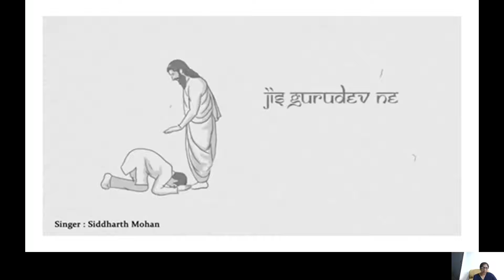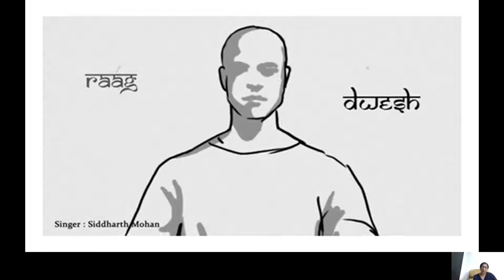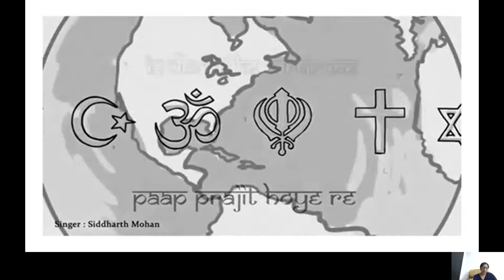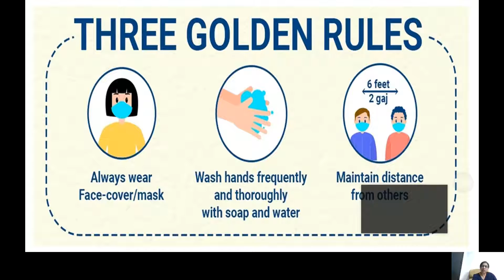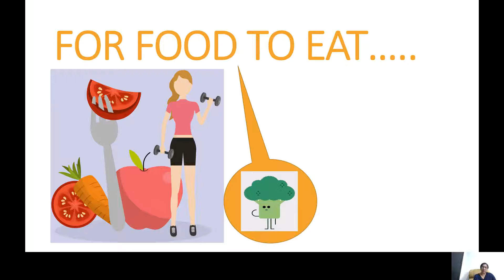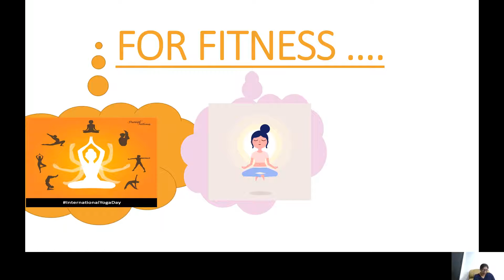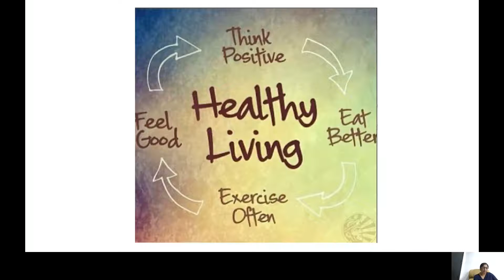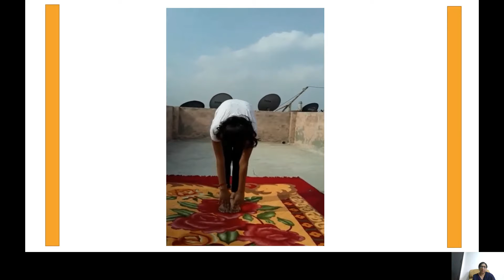special morning assembly by DAV Public School, Gole Market